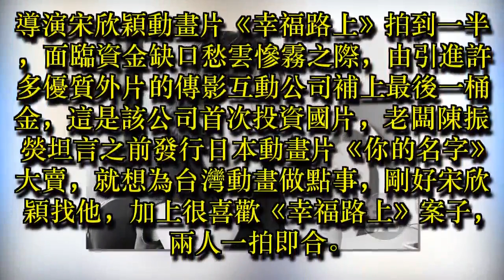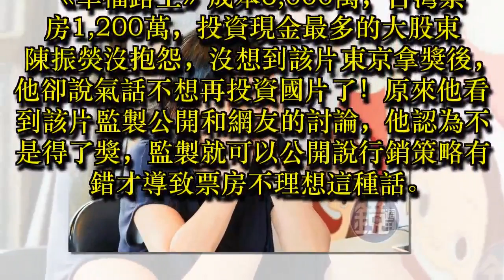投資國片還被罵 天使都想下凡來